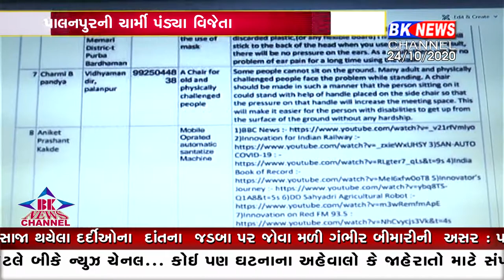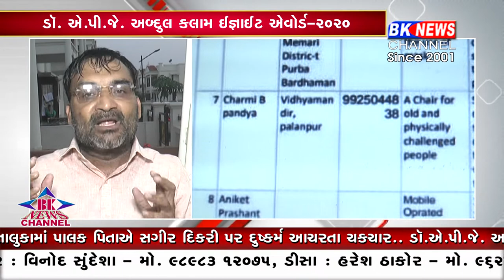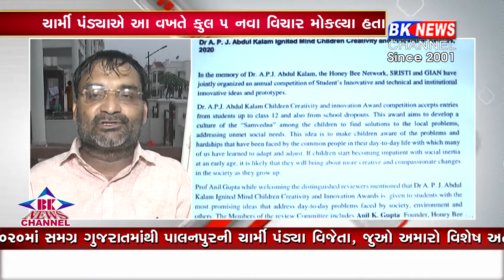ડૉ. એ.પી.જે. અબ્દુલ કલામ ઈજ્ઞાઈટ એવોર્ડ-2020માં સમગ્ર ગુજરાતમાંથી પાલનપુરની ચાર્મી પંડ્યા વિજેતા..